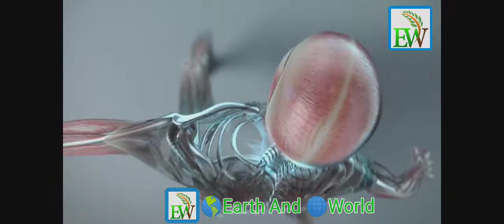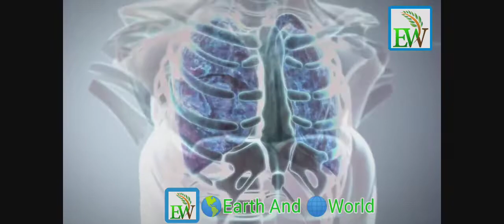Super body Play Fight VFX Control// VFx Eaditing Humain body :